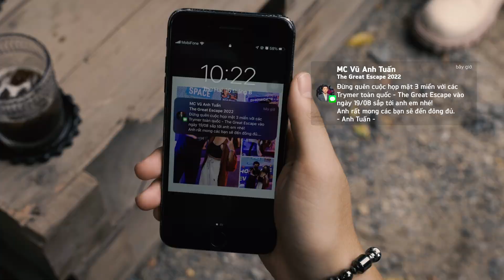Cùng thoát khỏi nhịp sống đầy hối hả và tìm lại niềm đam mê với hành trình The Great Escape 2022!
Sự kiện hội ngộ 3 miền đã đến rất gần! Hãy cùng nhau thoát khỏi những bộn bề công việc và cuộc sống thường ngày để cùng nhau tạo nên một chuyến hành trình thật đáng nhớ.

Đừng quên bảo dưỡng chiến mã của bạn trước chuyến đi với chương trình Free Check-Up của Triumph Motorcycles Vietnam.

Địa điểm tập trung và khởi hành: Showroom Triumph Vietnam - 03 Nguyễn Lương Bằng, Quận 7, TP. Hồ Chí Minh.
Break free from the hectic pace of life and re-ignite your passion with The Great Escape 2022!

The biggest reunion journey of Triumph riders has come very close! Let's get away from the hustle and bustle of daily life and together create a memorable journey.

Make your bike ready for a great tour with a Free Check-Up promotion from Triumph Motorcycles Vietnam.

Gathering & Depart at: Triumph Vietnam Showroom - 03 Nguyen Luong Bang, District 7, Ho Chi Minh City